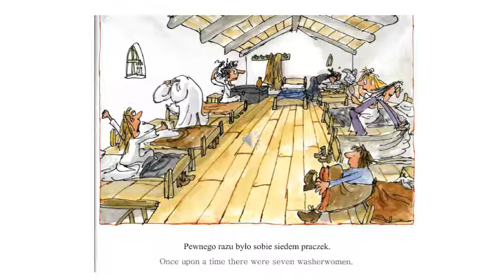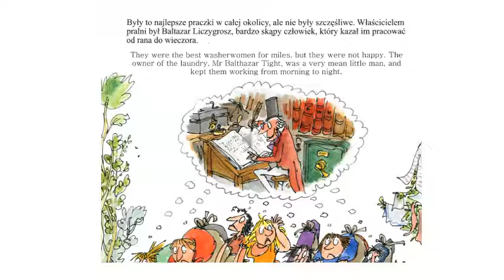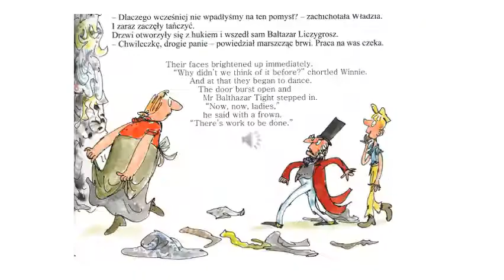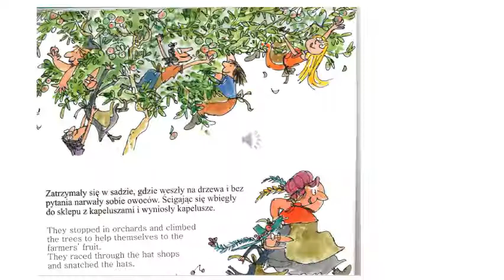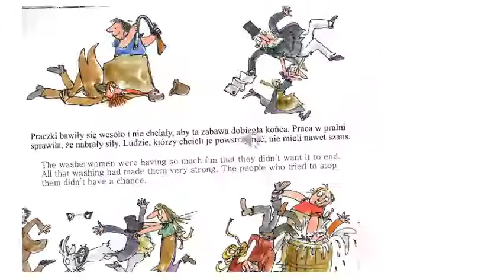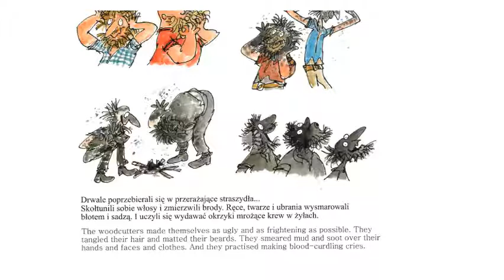The Wild Washerwomen by John Yeoman and Quentin Blake Polish and English version